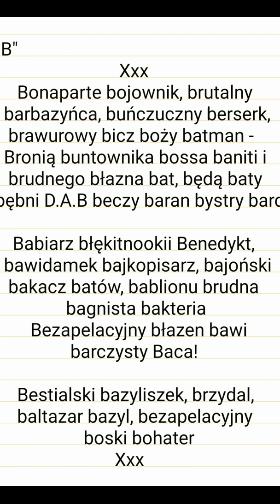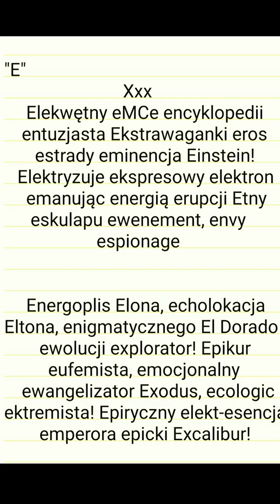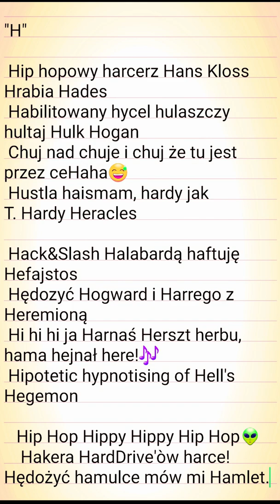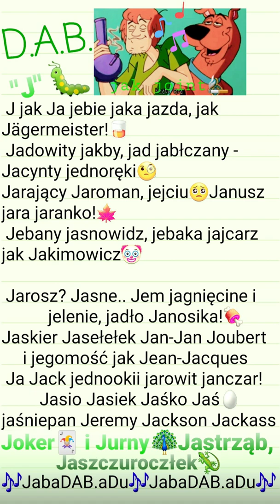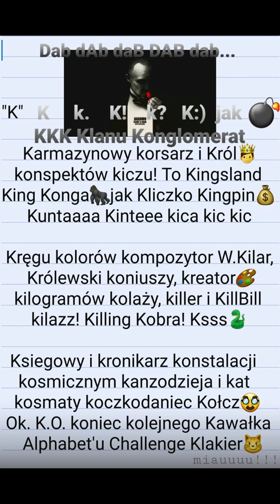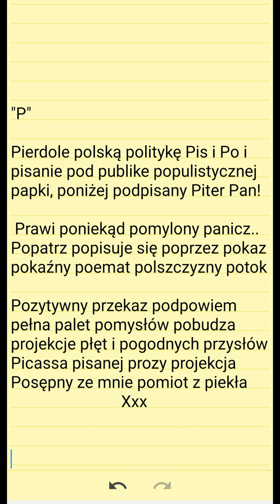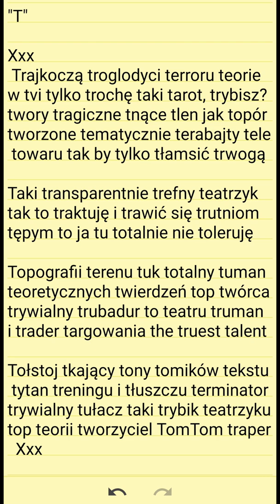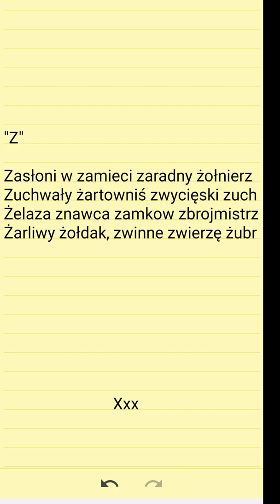D.A.B. -"Alphabet Challenge" 184+ wersy 🎧®️♠️*beta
Zasłoni w zamieci zaradny żołnierz
Zuchwały żartowniś zwycięski zuch

Żelaza znawca zamków zbrojmistrz
Żarliwy żołdak, zwinne zwierzę żubr

Zajebany zanadto zamulony zombi
Zamknie zatem zaraz zaczęty zbiór

Ziomuś zakładnik zielonego złota i
Zawiłych znaczeń żarłok Zenek żul

Zamaskowany zawodowiec Zorro i
Zabawny zawadiaka zupełny ziom!